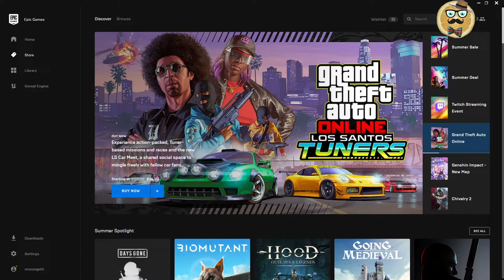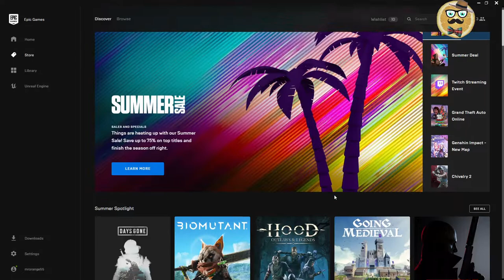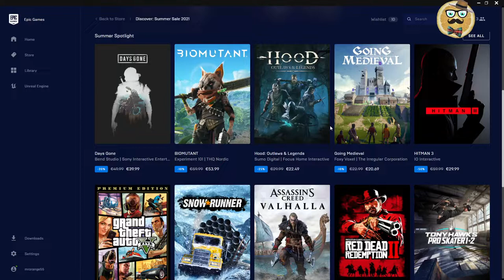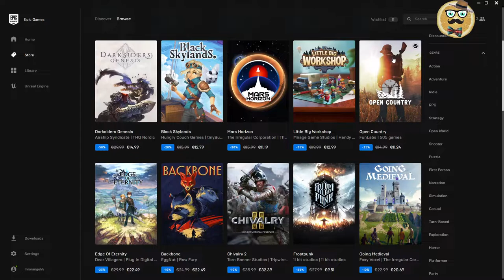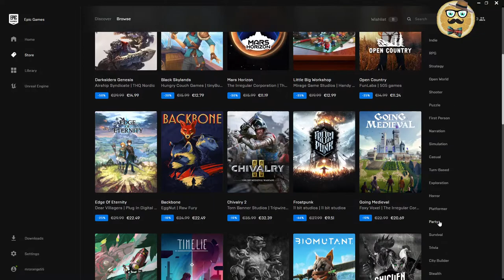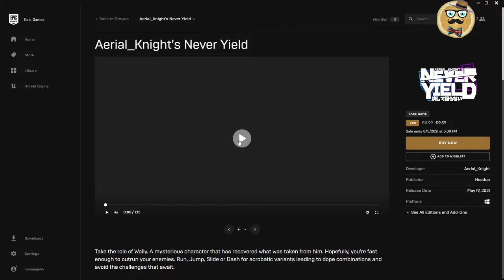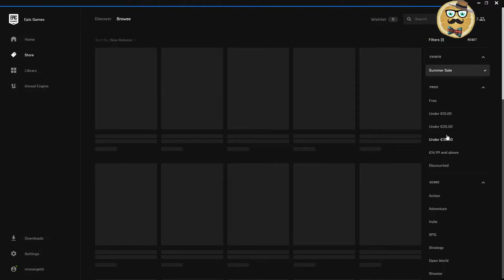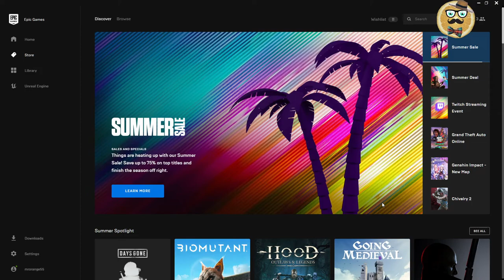The Not So EPIC Summer Sale 2021 + FAQ + GUIDE + No Coupons?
Let's dive into the 2021 Epic Summer Sale. Enjoy.

Besides of this I will pick the winner from my latest video who can chose one of the games from the list in the commentary.

1 – Streaming Deluxe is solely responsible for the Giveaway under this video. Youtube is NOT a sponsor of the Giveaway and does not bear any liability related to the Giveaway.
2 – The present Giveaway complies to all applicable federal, state, local laws, and regulations, including U.S. sanctions. Please consult your local laws and regulations if you are watching from outside of the U.S.
3 – All Steam Keys that are part of the Giveaway are the property of Streaming Deluxe until redeemed by the User redeeming the key first.
4 – The User entering the Giveaway does NOT give away any rights to Streaming Deluxe.
7 – Steam Keys / Gaming Keys appear during the video and can be redeemed on Steam or any other platform Each key can only be redeemed one single time. The user that redeems the key first keeps the game. There is no liability to give away more Steam Keys. Each Steam Key of the Giveaway is unique and can only be redeemed once.
8 – Steam Keys are posted randomly as commentary under the video. Each key can only be redeemed one single time. There is no liability for Streaming Deluxe to give away more keys than those posted under the video.
During a next video Streaming Deluxe will pick a comment as a winner via Comment Picker or Woobox. Double comments do not count.
10 - Participants must comply to the age restrictions in their respective jurisdiction in order to participate in the Giveaways.
11 - Winner needs to contact me with his GMAIL email address he used to participate in the giveaway on within one week, otherwise the winner has forfeited his right to claim a Steam Key. If it is not the same email like on youtube, there is no right to claim the key.
12 – Streaming Deluxe is NOT responsible for the functionality of the key. Non-functionality does not give any right for another key. Each key is unique. If the key has been redeemed another user was faster than you and the user does not have a right for another key.
13 – No Personal Data is collected.